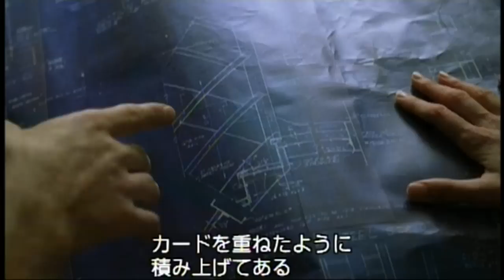『ツールボックス・マーダー』 予告編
『悪魔のいけにえ』のトビー・フーパー監督による、若夫婦が引っ越したアパートで起こる恐怖を描いたホラー、2003年の米国映画。

ネルと夫のスティーブンが、古びたホテルに引っ越して来る。そこは昔、ラスマンと言う金持ちが若き俳優の卵達の為に立てた由緒あるホテルだった。
今では只の古びたビルと成り果て 全館改装の真っ只中。その改装中の特典として 格安で部屋を借りたネル夫妻であったが、引越し早々から身の回りで怪現象が相次ぎ…。